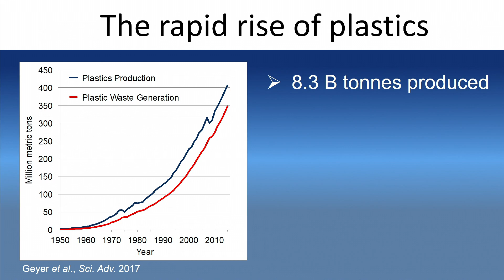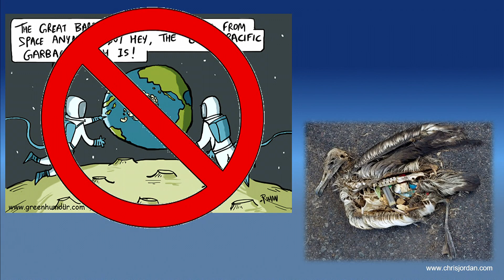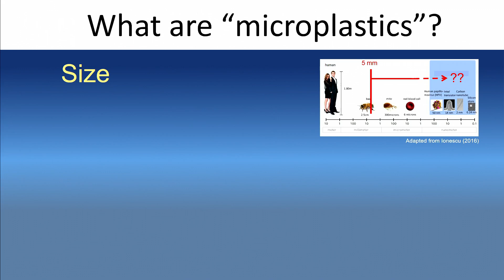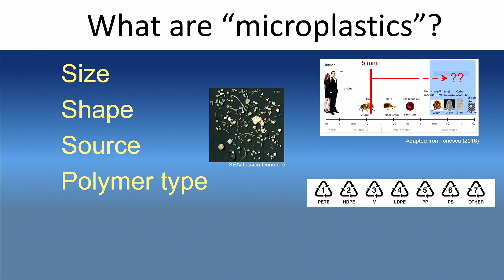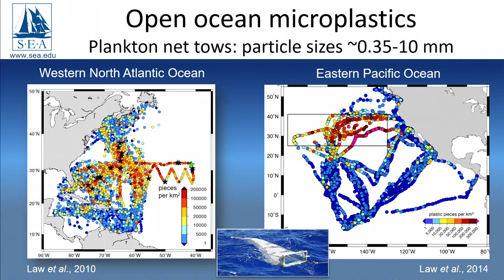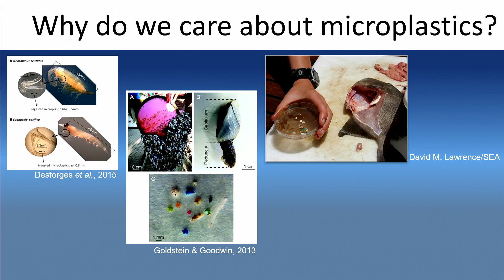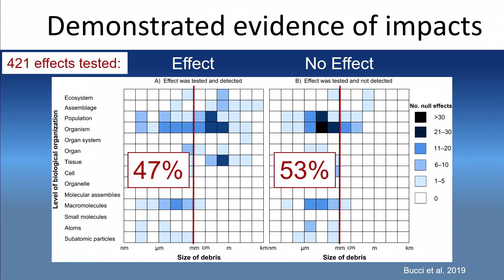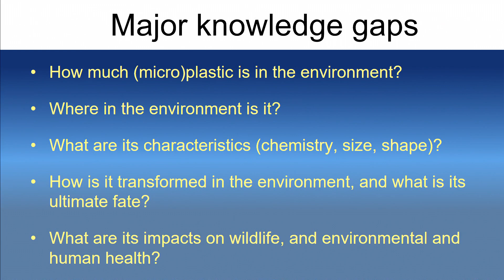The state of knowledge on microplastics and their impact on environmental health—Kara Lavender Law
Keynote Address by Dr. Kara Lavender Law, Sea Education Association